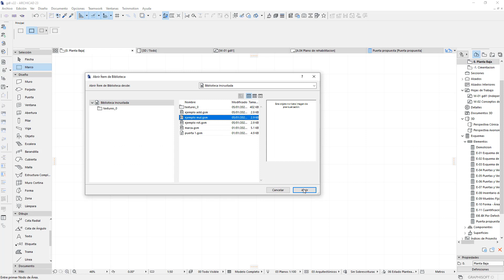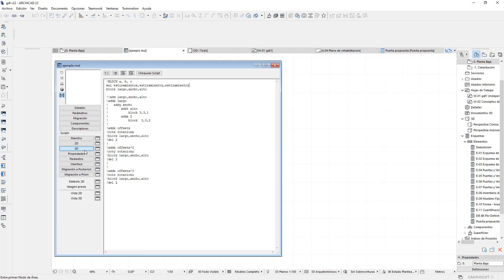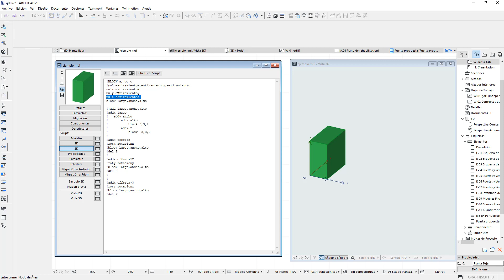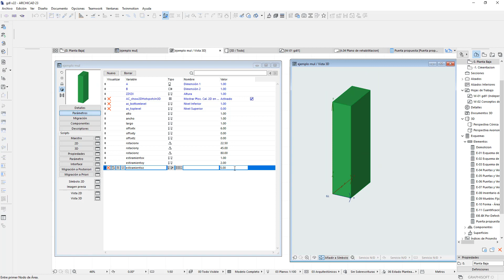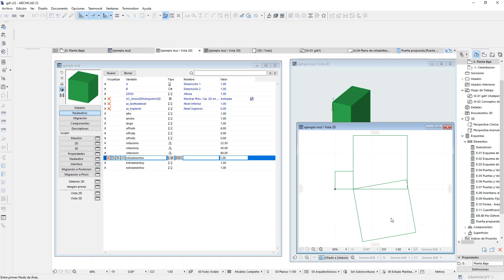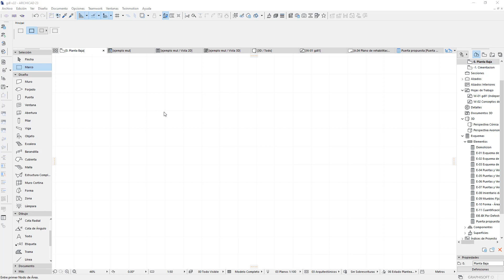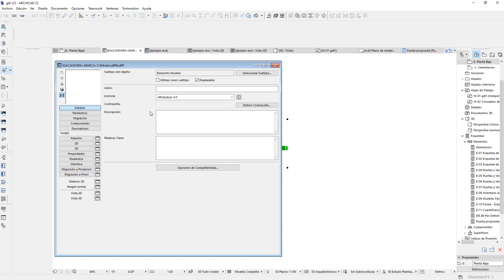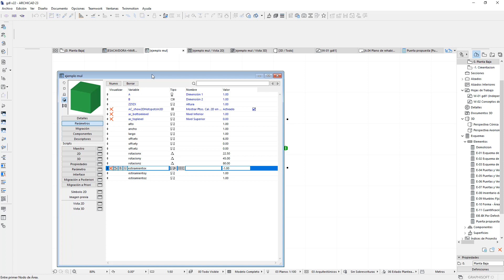ARCHICAD GDL Coordenadas y transformaciones Comando mul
El comando mul permite realizar estiramientos en los ejes de manera que con el mismo puedes escalar el modelo tanto en 2d como en 3d.